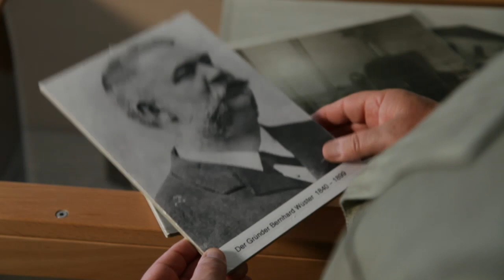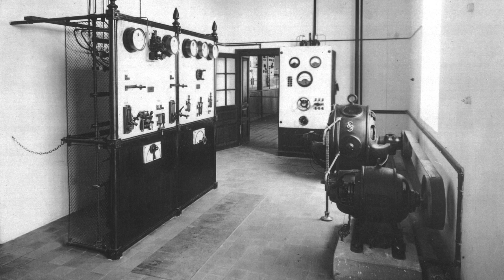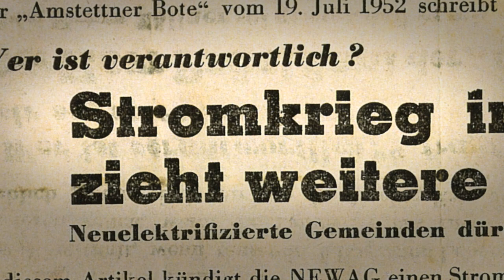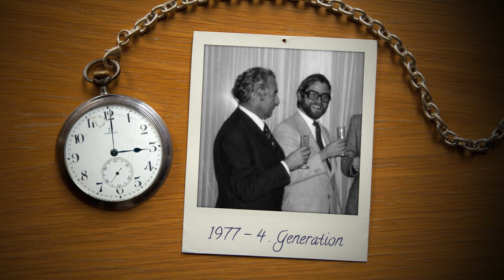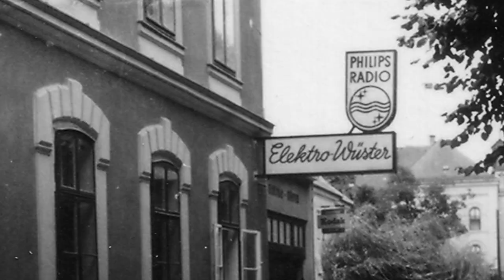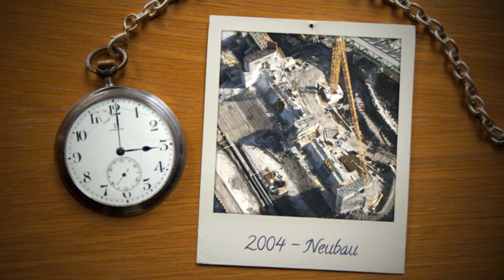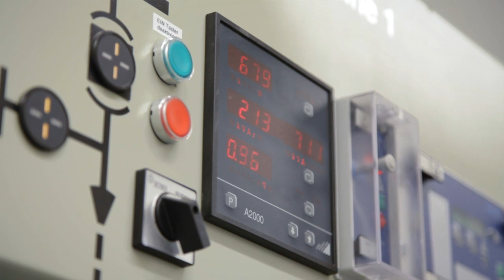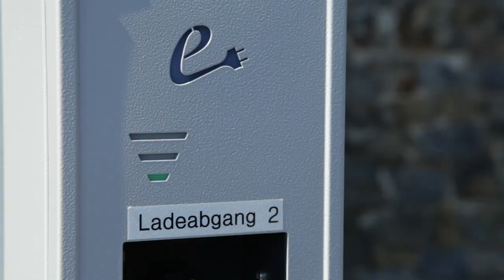Das E-Werk Wüster - Strom für die Stadt Ybbs seit 1898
Ein Film von Martin Klingenböck

Dokumentation über die Geschichte des E-Werks Wüster in Ybbs.

Regie / Konzept / Schnitt: Martin Klingenböck
Kamera & Animationen: Matthias Gritsch
Sprecher: Wolfgang Schramml